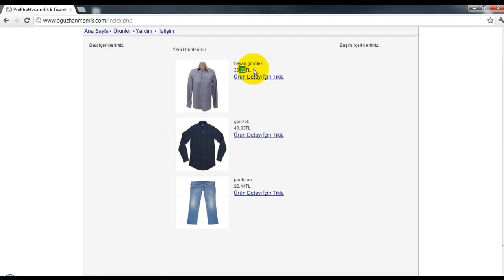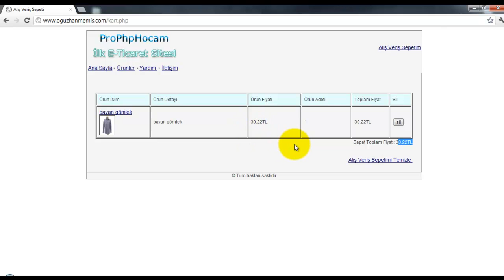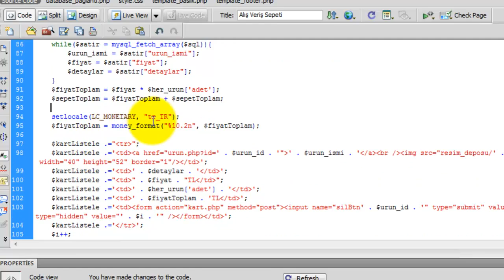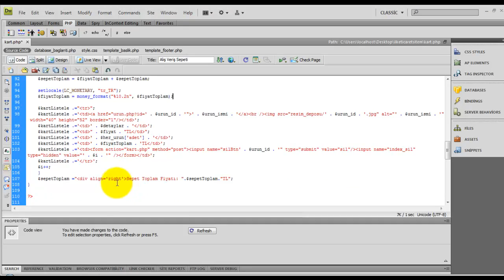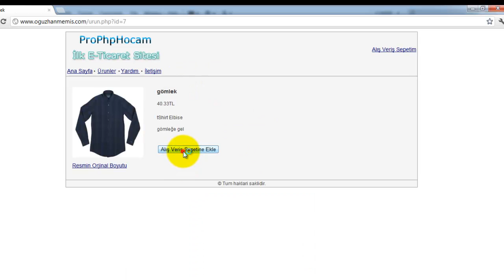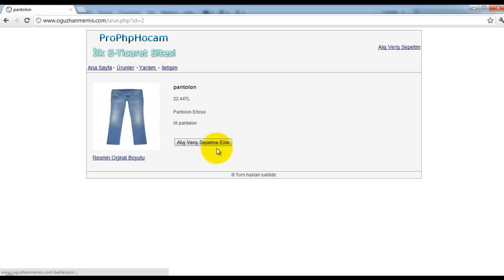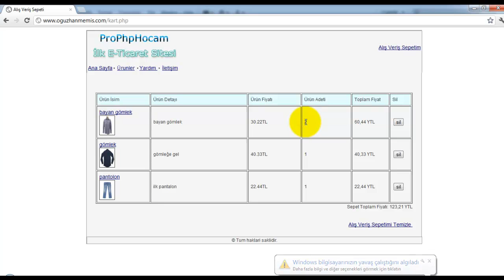İlk E Ticaret Sitem -Ders 16